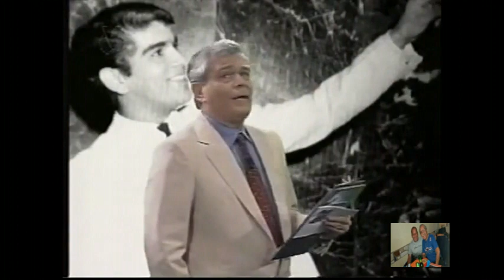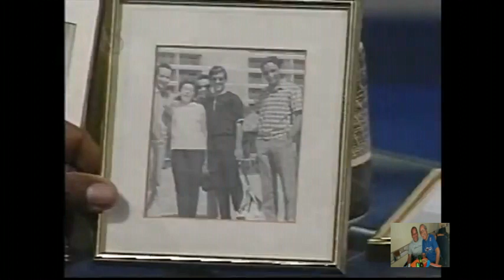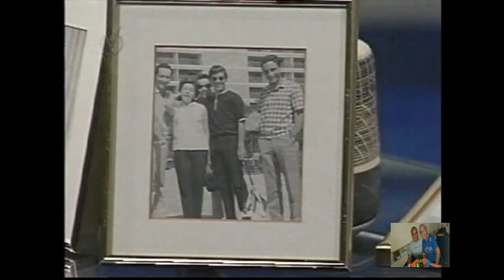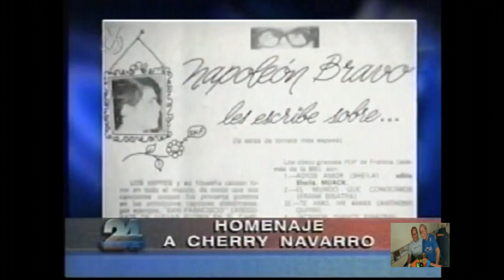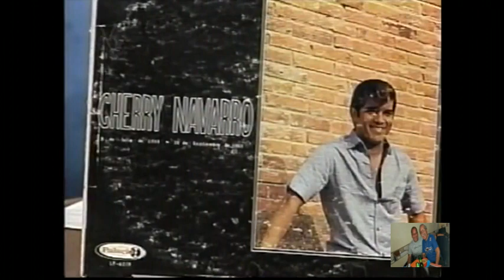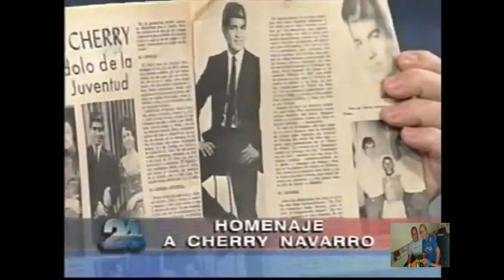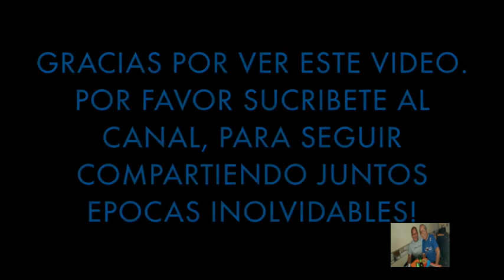HOMENAJE A CHERRY NAVARRO CON NAPOLEON BRAVO 1998 Y RENNY OTTOLINA 1967